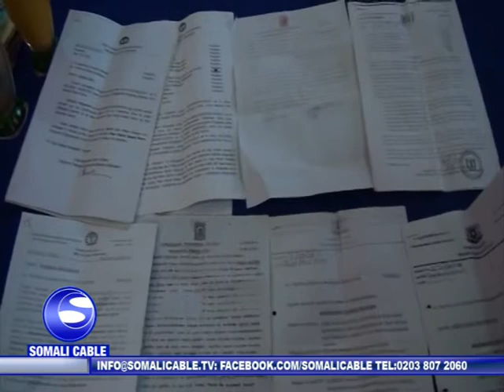Saraakiisha katirsan DFS oo lagu eedeeyay ineey si xoog ah dhul ku haystaan